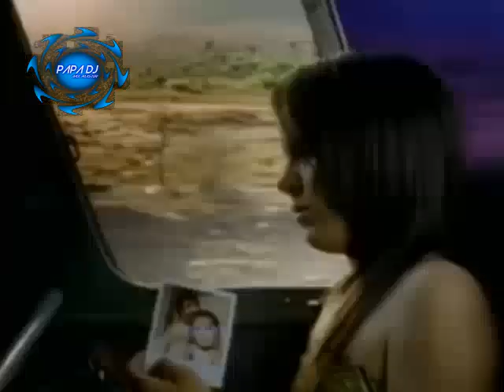LA FIRMA A MI QUE ME IMPORTA 2003